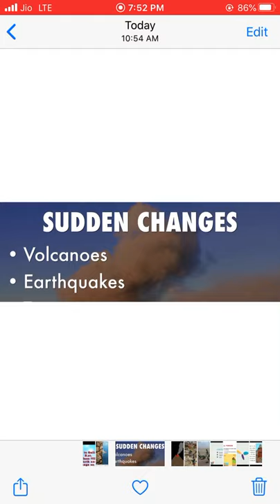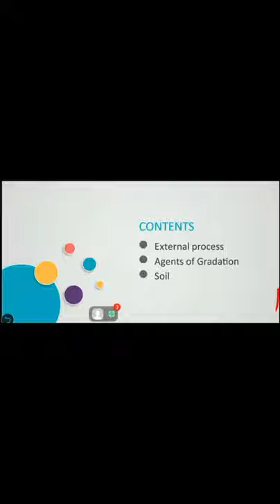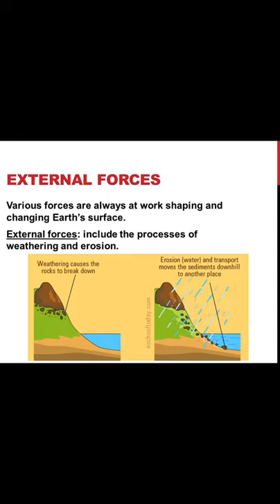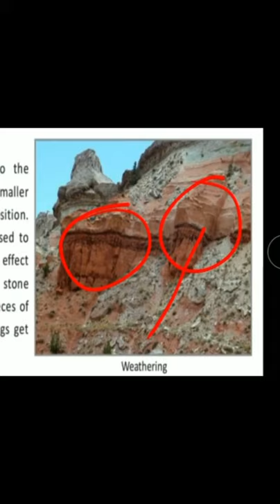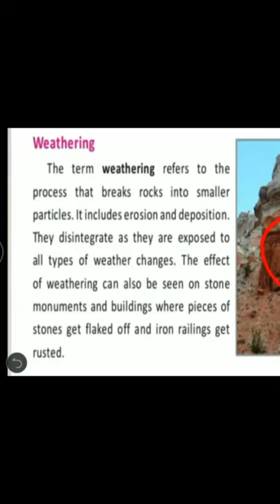Social science class 7th lesson 2(1)